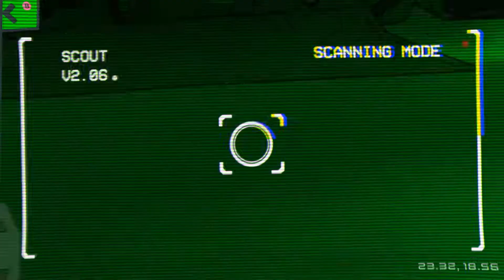Murder by Numbers - Announcement Trailer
Multi-talented, multi-limbed multifarious developer Mediatonic & irresistibly irreverent publisher The Irregular Corporation today announce that Murder By Numbers - quite possibly the only 90s-themed Hollywood detective game you’ll ever need - is coming to Nintendo Switch and PC (via Steam) in 2020.